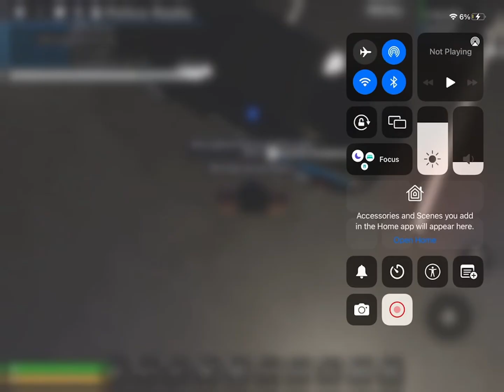Short ERLC game play